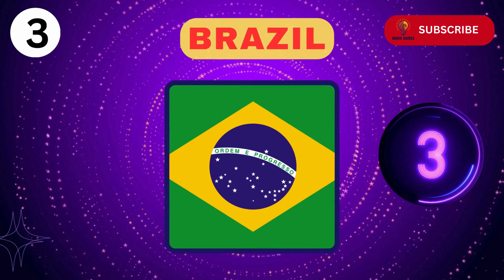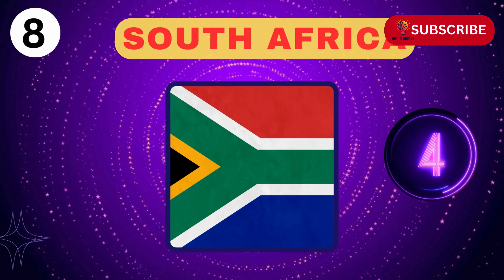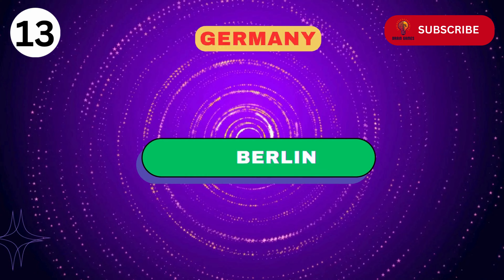Name the Capitals Challenge! Flags, Countries, and Capitals Quiz | Test Your Geography Knowledge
Welcome to Brain games, the hub of challenging and entertaining quizzes! In today's adventure, we're bringing you the 'Name the Capitals Challenge.' 🌏🚀 Test your geography prowess as we present flags and country names, pushing you to recall the corresponding capitals. It's a fast-paced, globe-trotting quiz that promises both excitement and knowledge!

🔥 How to Play:

Identify the flags and country names.
Name the capital associated with each country.
Keep track of your scores and challenge your friends!